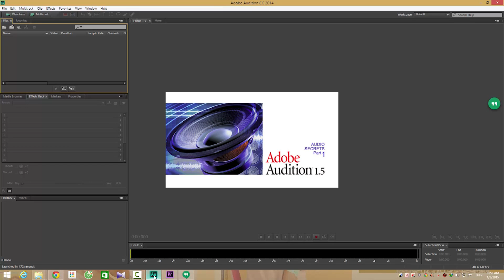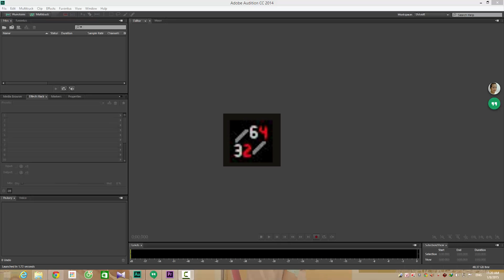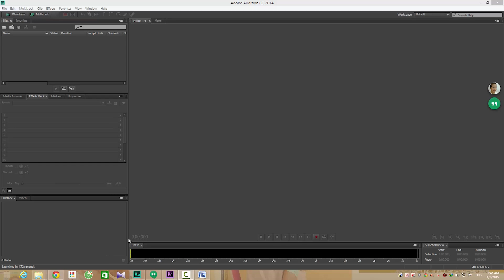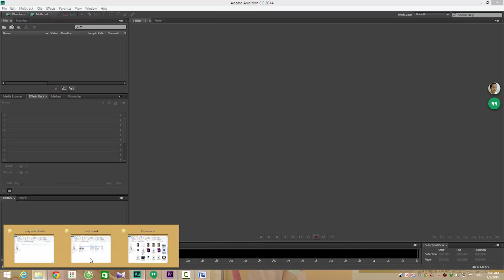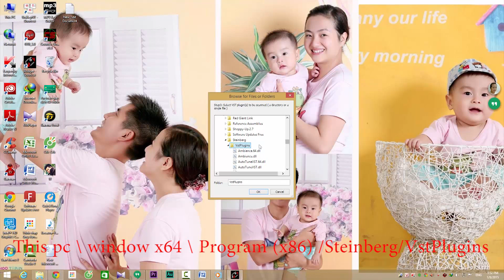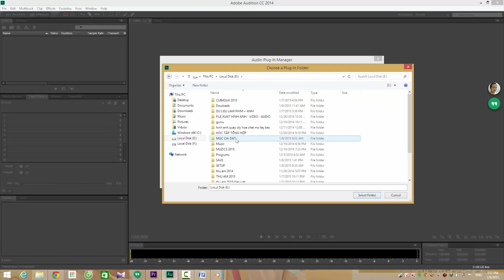hướng dẫn cài đặt plug - in cho adobe audition cc ( không tìm thấy plug - in).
Tôi tin chắc rằng có rất nhiều bạn đang vọc adobe audition cc và không biết cách cài đặt plugin, cho dù có tìm hiểu các video  bản cs5 hay cs6  trên mạng .trong video tôi xin nói qua cho các bạn chưa biết,hiểu một chút về cách thức hoatj động của phần mềm adobe audition cc để các bạn có thể hiểu và dễ dàng cài đặt hơn là cài đặt mù mờ mà chả biết gì